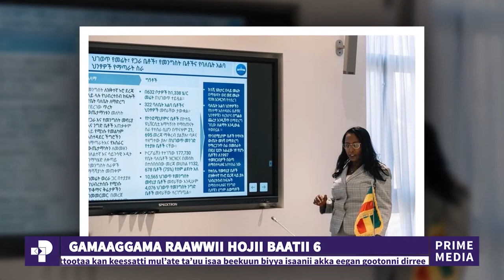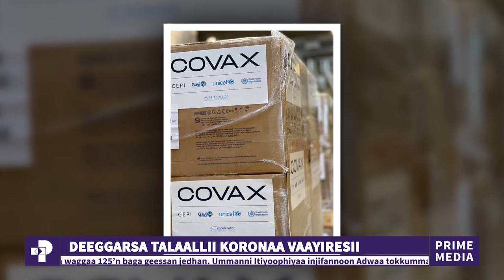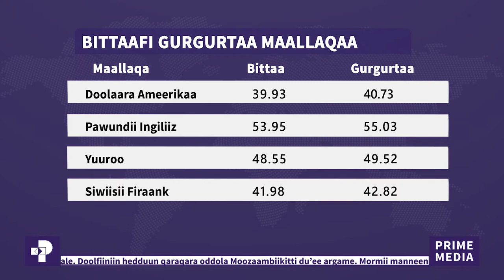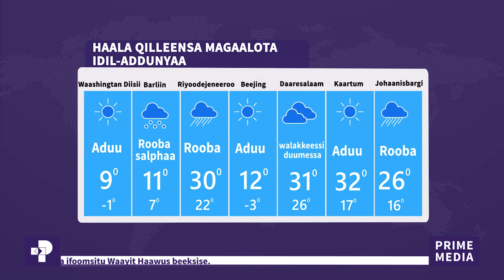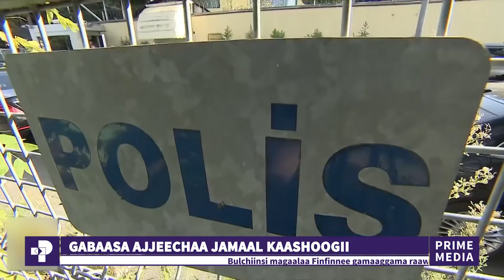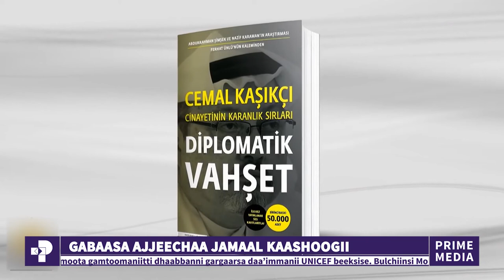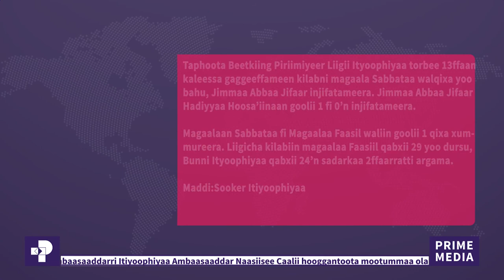Oduu Piraayim | Guraandhala 18 / 2013 | Prime Media